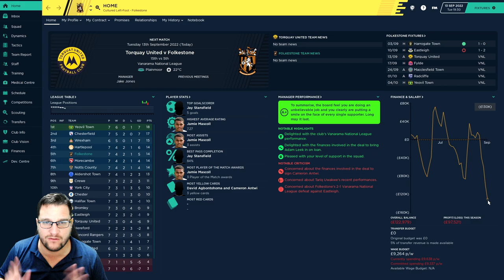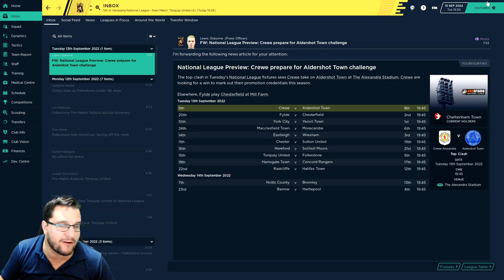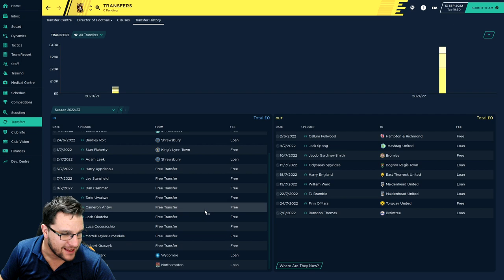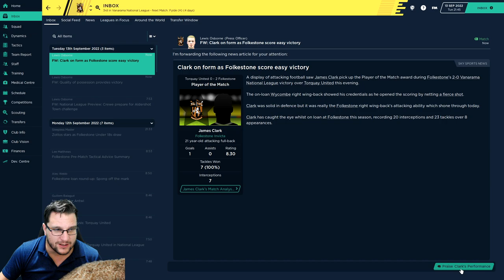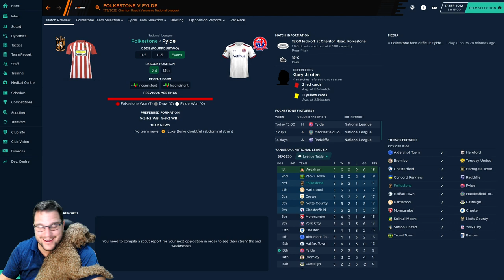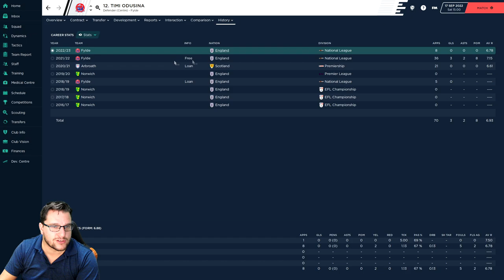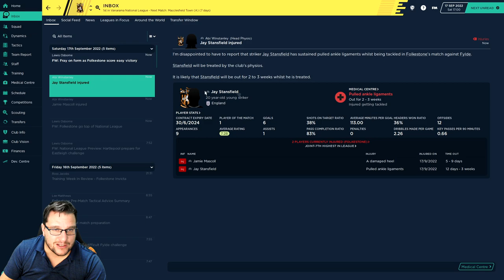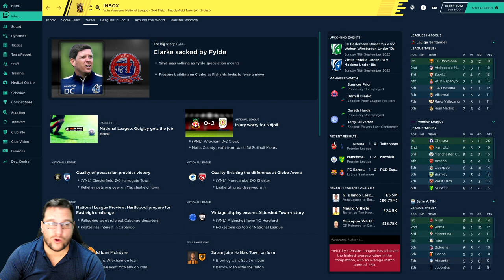Home Town Hero - Folkestone Invicta - S4 Ep2 - NATIONAL LEAGUE ! | Torquay - O'Mara's Return | FM20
We are playing in the national league and are playing Torquay where it should be Finn O'Mara's return. How do we get on ?. We are playing the Home Town Hero save and taking Folkestone Invicta up the leagues on Football Manager 2020 (FM20). Lets see what its all about...
 Its Season 4 Episode 2 (S4 Ep2).